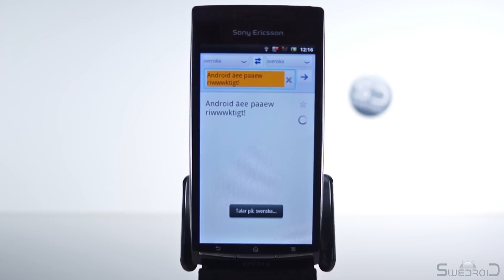Google Translate med svenskt talstöd